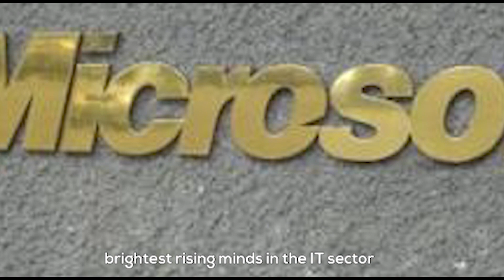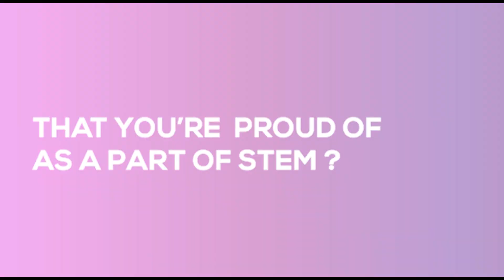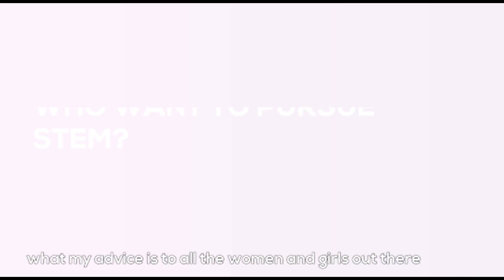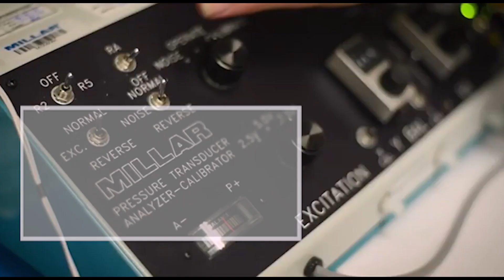Women in Engineering: Being a Girl in Pakistan's STEM field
Members of Team Nust Airworks and students of the renowned 'National University of Sciences and Technology' , Pakistan , give their point of view of what it's like being a part of the STEM world .
▪︎Video Director :
Rayah Zahid

▪︎Interviewees:
Fatima Shafique
Natasha Fatima
Rayah Zahid
Sarwat Sarfaraz
Zainab Shah Khan
Zoya Gul

▪︎Thumbnail :
Daniyal Shahbaz